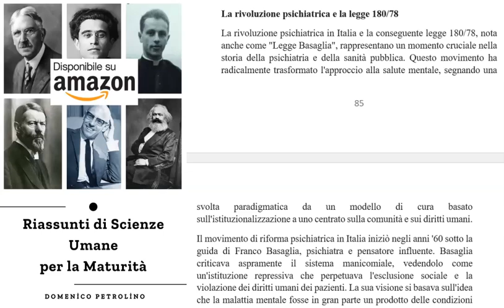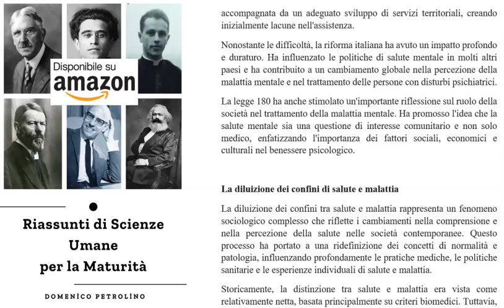LA RIVOLUZIONE PSICHIATRICA E LA LEGGE 180/78 - RIASSUNTI DI SOCIOLOGIA PER LA MATURITÀ